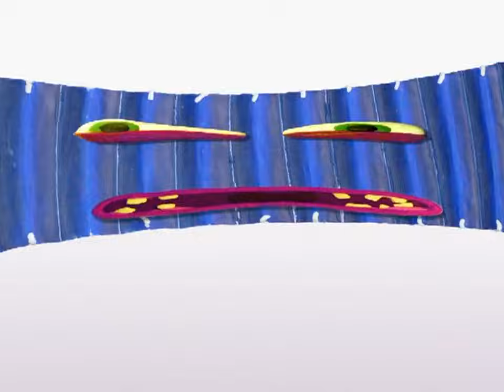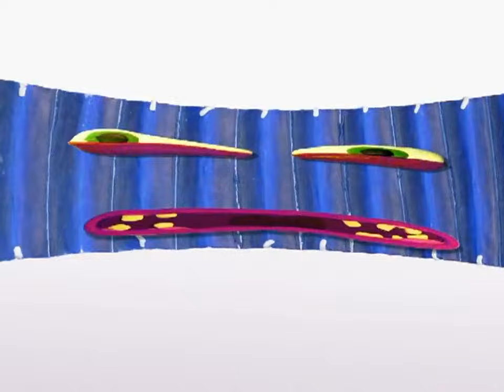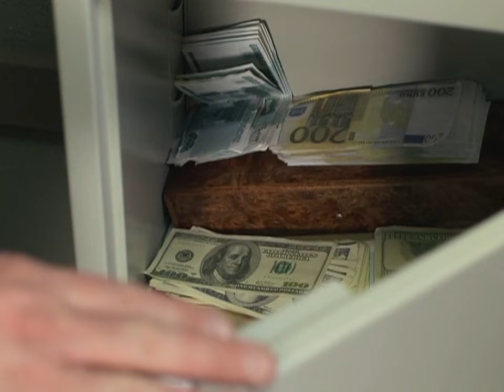Анекдоты - Выпуск 126